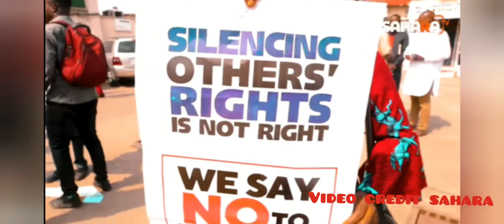HMMM: PASTOR E A ADOBOYE LEADING MASSIVE PROTEST AGAINST INSECURITY